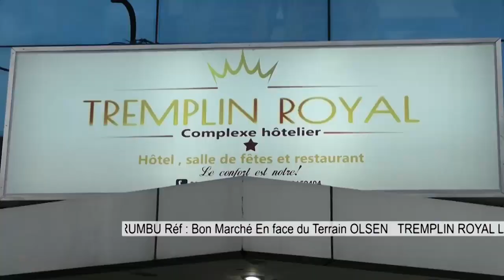FATSHI VA-T-IL ACCORDER UN DIALOGUE A FAYULU MÉDIATEUR AMBONGO,LA REPONSE??!!